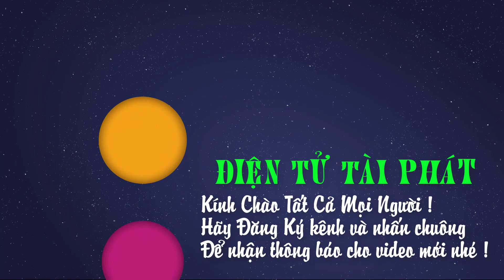Loa Treble 450 Hoả Tiễn, Họng Còi Nhôm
▶ Tiêu Đề - LOA TREBLE HOẢ TIỄN
▶ Thể Loại - Quảng Cáo
▶ Địa chỉ : Tổ 11 Khu Phố 1B, Phường Chánh Phú Hòa, TP Bến Cát, Tỉnh Bình Dương
▶ Điện Thoai : 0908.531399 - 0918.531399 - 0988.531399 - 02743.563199
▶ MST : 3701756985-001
▶ Chủ Kinh Doanh : Ngô Đức Tài
▶ Thương Hiệu : NDT Audio
▶ STK : 163168 Nam Á Bank CTK Ngô Đức Tài